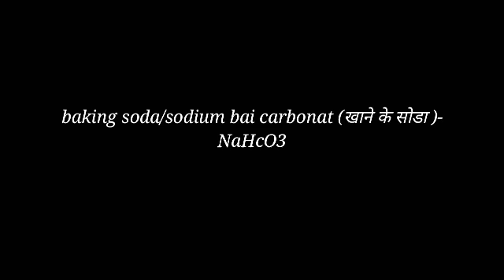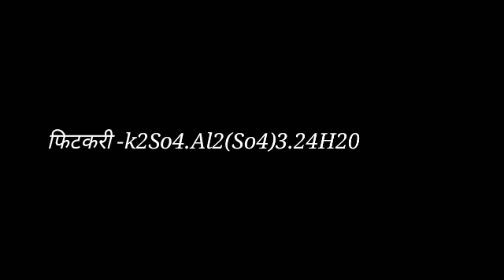10 most important formula of science |class 10 |rbse |anything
In this vdo i describe 10 most important formula science